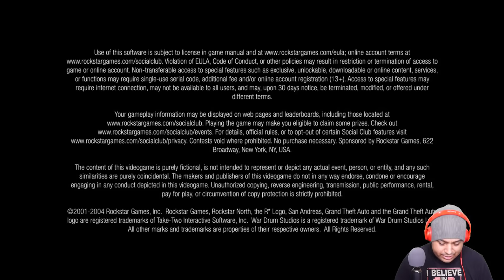WE BACK AT IT BUSTAS!!! [GTA: SAN ANDREAS] [#08]